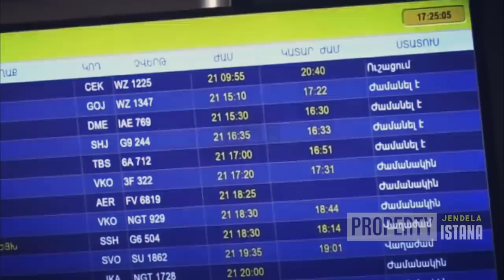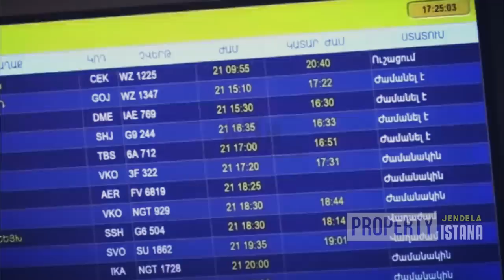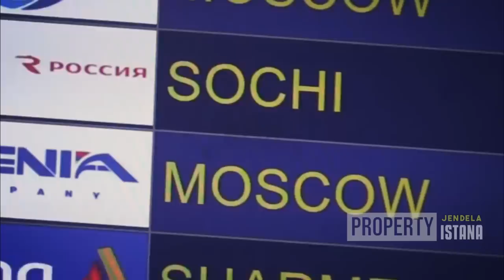HEBOHKAN SELURUH DUNIA !! AUSTRALIA SEPI MENDADAK, JUTAAN WARGA TINGGALALKAN NEGARANYA HARI INI...